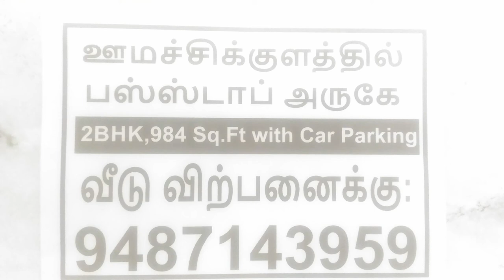கொரோனா சூழ்ந்துள்ள நிலையில் நமது பங்குச்சந்தையில் என்ன நடந்து கொண்டிருக்கிறது by bullsStreet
Tik Tok Stock t.a.vijey National stock exchange of India certified trainer NSE certified market professional bullsStreet கொரோனா சூழ்ந்துள்ள நிலையில் ஏற்ற இறக்கமாக மாறி மாறி சென்று கொண்டிருக்கும் நமது பங்குச்சந்தை இப்போது எப்படி சென்று கொண்டிருக்கிறது என்பதை இந்த விடியோ உங்களுக்கான புதிய தகவல்களைத் தருகிறது.